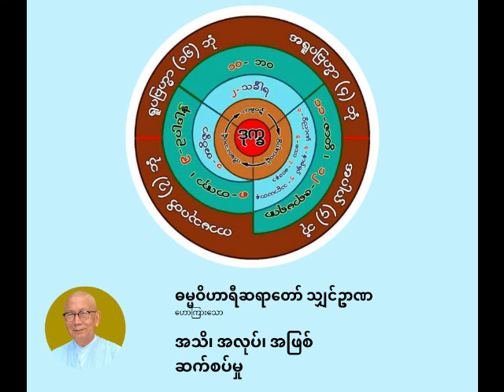ဓမ္မဝိဟာရီ ရှင်ဉာဏ - အသိ၊ အလုပ်၊ အဖြစ် ဆက်စပ်မှု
အသိ၊ အလုပ်၊ အဖြစ် ဆက်စပ်မှု

ပစ္စုပ္ပန်ကမ္မဝါဒ ဗုဒ္ဓဘာသာ
ဓမ္မဝိဟာရီ သျှင်ဉာဏ
(မိုးပြာဆရာတော်)